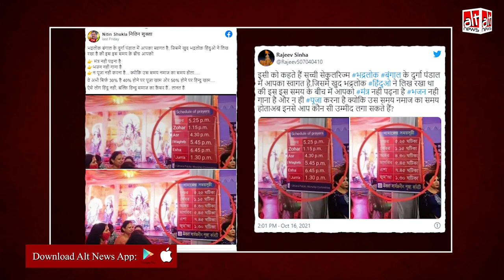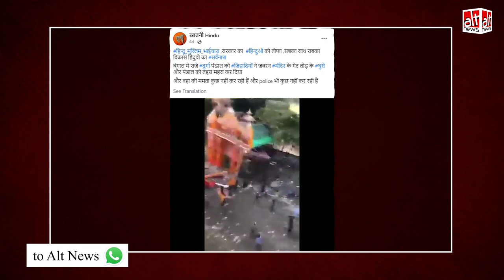Durga Puja के दौरान हिंसा के सन्दर्भ में शेयर की गयीं ये फ़र्ज़ी ख़बरें | Bangladesh | West Bengal